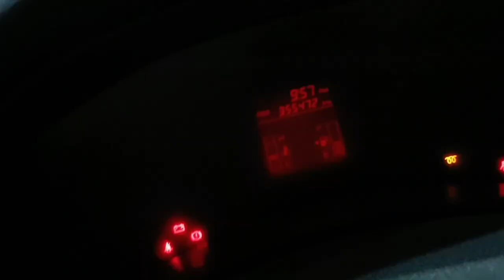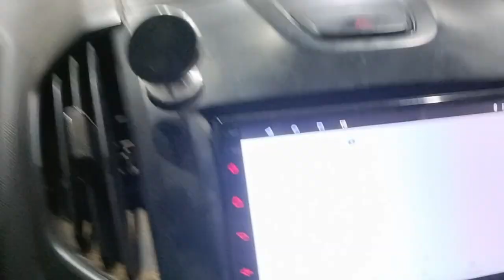isuzu diesel ⛽ in riyadh low price for sale used second hand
isuzu diesel for sale in riyadh Saudi Arabia Marat Al Qadsiyah 8 number
contact in video